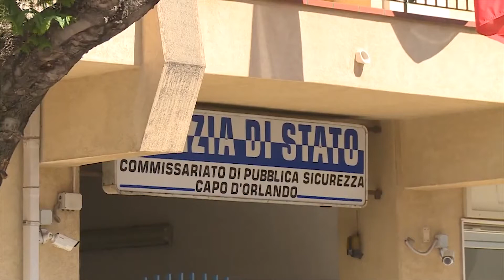Patti (Me) - Truffa dei falsi maghi, si costituisce l'ottavo indagato